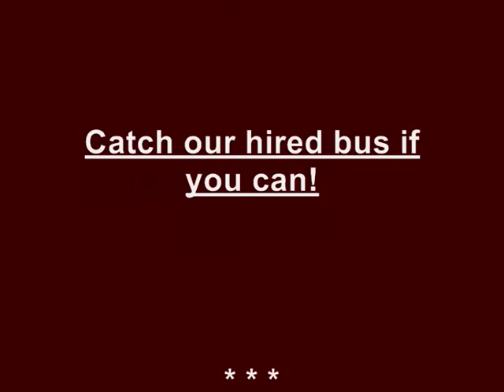FOREVER RIVALS L&U. CMVIP-2012. . ..wmv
NEW BAND